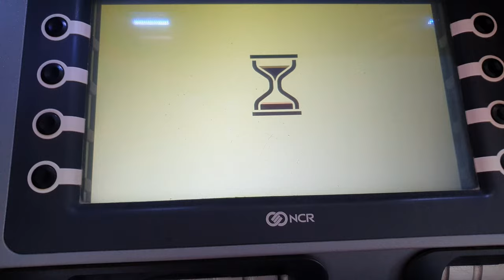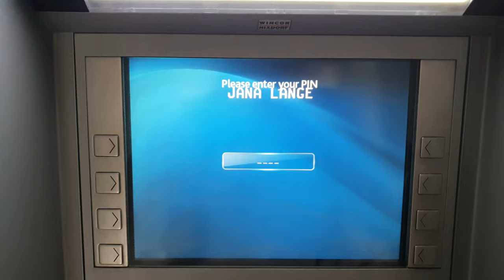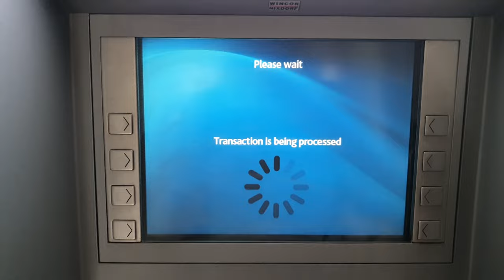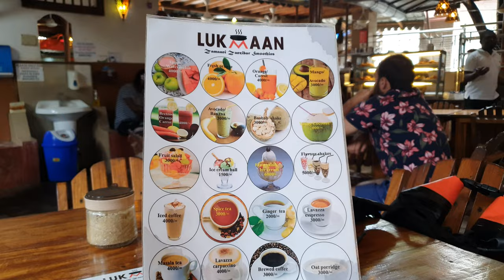Zum Covid-PCR Test in Afrika| Sansibar| Wieder in Stone Town| Sunset im indischen Ozean| Blog 2021-6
Für die Rückreise nach Deutschland benötige ich einen Covid Test. Ich war schon ein bißchen aufgeregt. In Afrika läuft ja doch einiges anders, quirliger. Den Termin holte ich mir einige Tage im voraus. Tansania hat extra eine App dafür. Ich nahm dieses Mal keinen Dalla Dalla Bus, weil ich Angst hatte, ich finde das Testzentrum nicht. Als ich ankam, war es dort ganz leer. Ich ging an die Anmeldung, oh nein, Maske vergessen. So nach 1 Woche fernab von den Regeln ist man komplett raus. Netterweise bekam ich dort ei ne geschenkt. Ich wartete keine 5 Minuten, dann wurde ich hinein gebeten. Rauf auf den Stuhl, Stäbchen rein und fertig. Puh, das hätte ich nicht erwartet, mit Deutschland überhaupt kein Vergleich.

Sansibar, du hast mich wieder mal überrascht!

Dann hatte ich noch den ganzen Tag Zeit, Stone Town zu genießen. Ich liebe diese Stadt einfach. 😍 Abends fuhr ich dann mit dem Dalla Dalla nach Nungwi zurück. Es war wieder ein herrlicher Sonnenuntergang, endlich wieder ins Meer, 2 Tage war ich nicht am Strand.